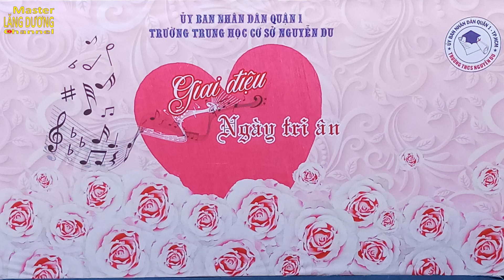Kỷ niệm Học trò tháng 11 - 2020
Kỷ niệm: Tiết mục văn nghệ tháng 11 năm 2020

Thanks